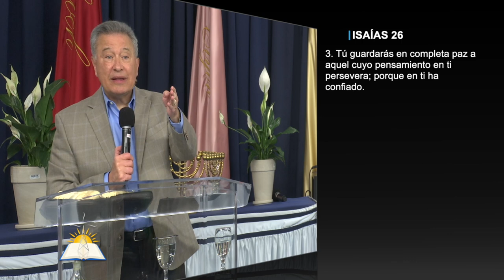El Dios de Verdad #24 - El carácter de la verdad - Pastor Juan Radhamés Fernández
Tema: El Dios de Verdad #24 - El carácter de la verdad

Versos:
Isaías 59:8
Isaías 26:2-3
Filipenses 4:7
Mateo 13:16-17
Mateo 16:16-17
Job 2:10
Romanos 8:29
2 Corintios 3:18
 Colosenses 3:1

¿Quiénes somos?

CCLI # 11207910
Church Streaming & Podcast License
CCLI # CSPL060797